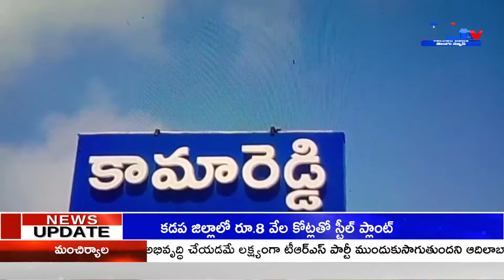రూ.3,100 కోట్ల బకాయిలు తక్షణమే చెల్లించాలని డిమాండ్ "